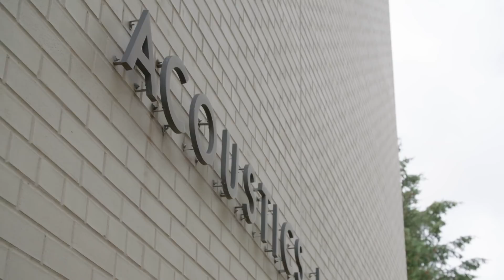Creating the Right Acoustical Environment with Commercial HVAC Equipment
Acoustics are an important aspect of a learning environment and is a key considering in everything we build. In addition, Trane Acoustics Program (TAP™) simplifies the acoustics design process for engineers by comparing the sound levels of various HVAC system and construction options.

Trane, the Circle Logo and Let’s Go Beyond are trademarks of Trane in the United States and other countries.